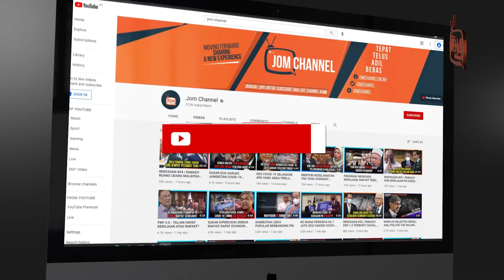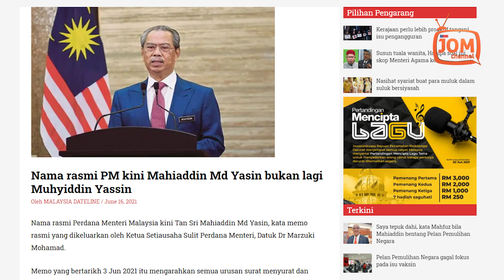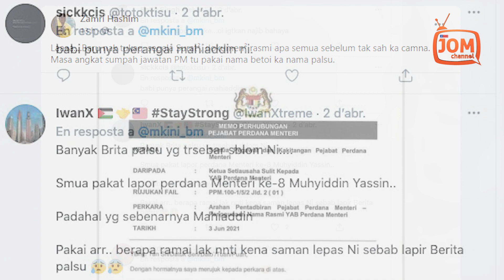RUPANYA KITA ADA PM PALSU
“Susulan pandangan Jabatan Peguam Negara, dimaklumkan penggunaan nama rasmi Perdana Menteri adalah seperti berikut: Mahiaddin bin Md Yasin atau Tan Sri Dato' Haji Mahiaddin bin Haji Md Yasin..

"Sehubungan itu, semua urusan surat menyurat dan dokumen rasmi kerajaan yang memerlukan penggunaan dan tandatangan atas nama Perdana Menteri hendaklah menggunakan nama rasmi Perdana Menteri seperti di atas.